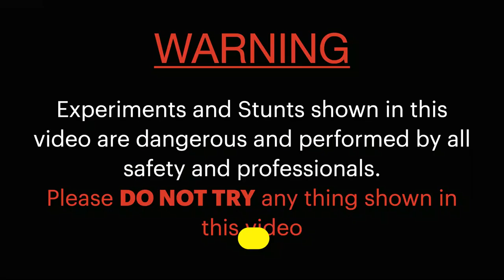How to legend make a coffee and how to make coffee with drill machine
HOW TO MAKE COFFEE WITH DRIL MACHIN
coffee, beverage brewed from the roasted and ground seeds of the tropical evergreen coffee plants of African origin. Coffee is one of the three most popular beverages in the world (alongside water and tea) and one of the most profitable international commodities. Though coffee is the basis for an endless array of beverages,
How to make Hot Coffee
1. In a cup take 1.5 teaspoons instant coffee. Also, add 1.5 tablespoons sugar or add as per taste.

2. Add 3 tablespoons hot boiling water. You can heat water in an electric kettle or in a small pan. ¼ cup of water can also be added.

3. First mix the coffee and sugar with water.

4. Then begin to stir briskly and beat coffee for 3 to 4 minutes. You can take a break after 1 to 2 minutes and then continue if your hands start aching.

5. Beat the coffee till its color lightens and you see a frothy layer on top

6. Then take 1 cup milk in a small but heavy saucepan and on a medium to medium-high flame boil it.

7. Let the milk come to a boil.

8. Now pour the milk in a glass jar or a thermos flask.

9. do not use any plastic bottle or jar. You can use a steel bottle also. A glass jar with a handle helps while shaking as the milk is hot.

10. Now shake the jar vigorously for 1 to 2 minutes. Alternatively, to get the froth on milk, you can also use a handheld frother. Milk can be blended in a blender